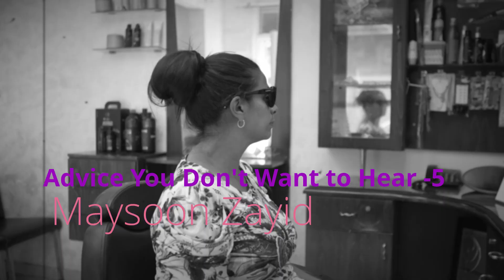Just Read! | Maysoon's Advice You Don't Want to Hear: Season 5 - Betin